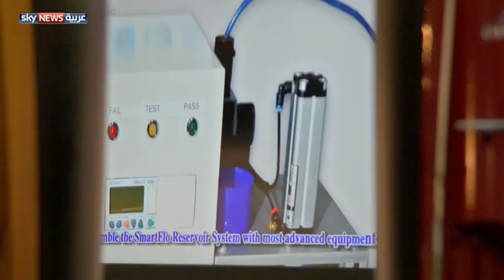تكنولوجيا المشروبات.. معرض بدبي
انطلقت اليوم الدورة السابعة لمعرض دبي لتكنولوجيا المشروبات، حيث يسلط الضوء على تطوير المعايير التقنية والاستثمارية لصناعة المياه والمشروبات في المنطقة.